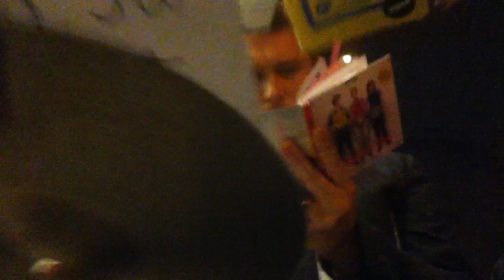Hanson - Firma de Autógrafos afuera del hotel en Buenos Aires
Después de una rueda de prensa en el hotel, salieron a firmar para todas las ms de 60 fans afuera de la puerta del hotel. Todas sentadas en el piso formando un semi círculo pudimos sacar fotos, autógrafos, hablar con ellos.
No lo hicieron en ningun otro lado de la gira.

We are the Lucky ones.